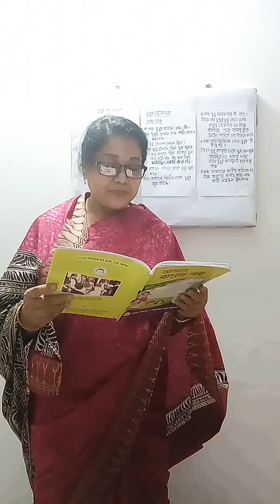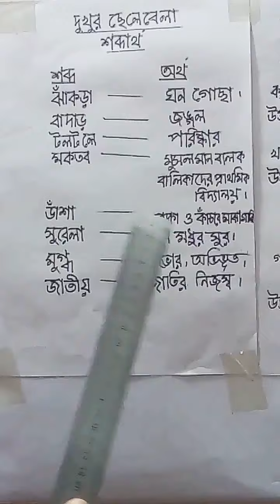KPB English version class 2 BANGLA